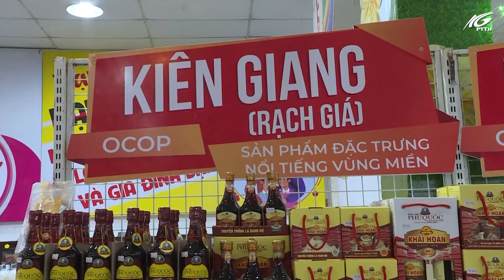Trung tâm XTĐT, TM & DV Kiên Giang kết nối giao thương tại tỉnh An Giang | THKG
Trung tâm Xúc Tiến Đầu Tư, Thương Mại Và Du Lịch tỉnh Kiên Giang phối hợp với Hội Liên hiệp Phụ nữ tỉnh, siêu thị Tứ Sơn vừa tổ chức cho các doanh nghiệp, hợp tác xã, cơ sở sản xuất kinh doanh nông thủy sản của tỉnh tham gia trưng bày, giới thiệu sản phẩm đặc trưng của Kiên Giang tại tỉnh An Giang.